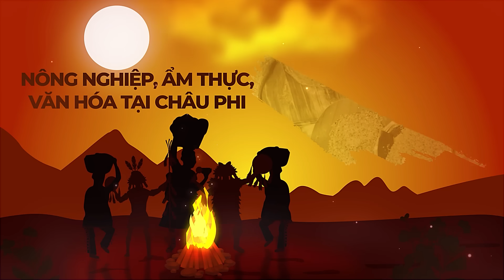Đông Paulo || THAY ĐỔI KHÔNG KHÍ Sau Những Ngày Dài Làm Việc Chăm Chỉ Trong Vụ Mùa Mới Và Cái Kết ??